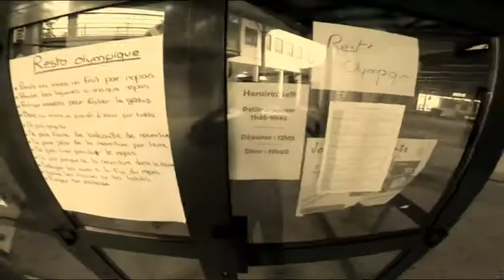Le Happy de Passy 2014 (stage de handball)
Découvrez le Happy du stage de printemps organisé par la Ligue Dauphiné Savoie de Handball du 27 avril au 3 mai 2014 à Passy en Haute-Savoie.